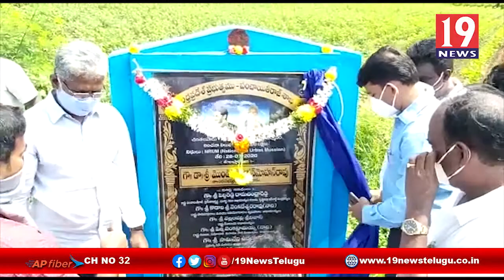అభివృద్ధి పనులకు శంకుస్థాపన చేసిన ఎమ్మెల్యే జగన్మోహనరావు - నందిగామ, కృష్ణా జిల్లా